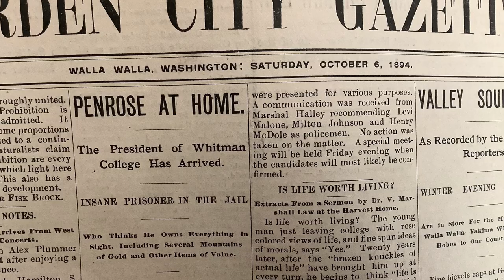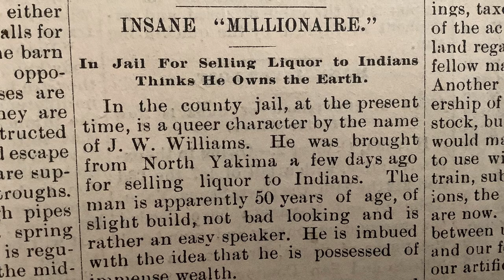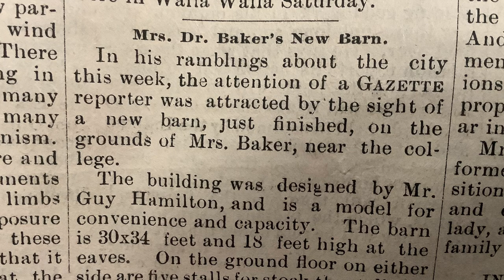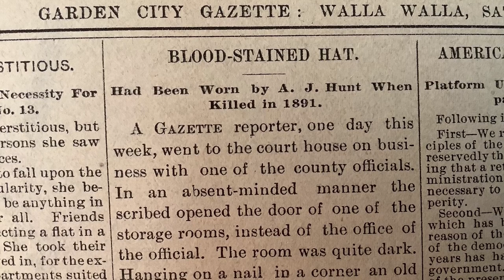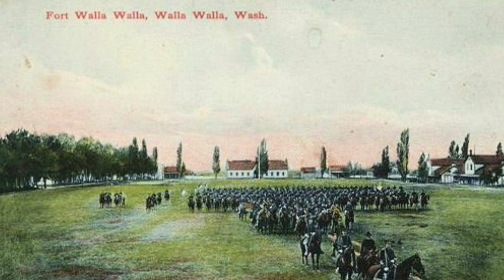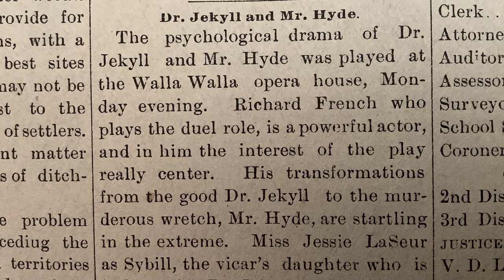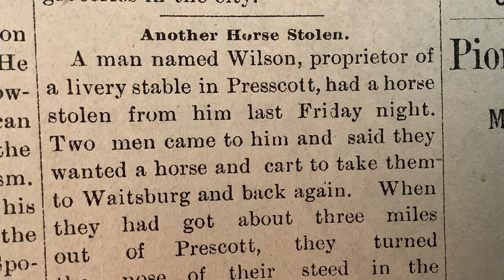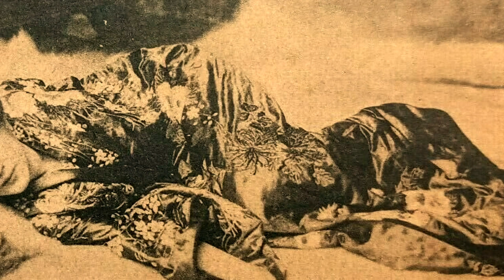What Is The Story of The Bloody Bullet Holed Hat?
25th Issue. This Channel reads the actual newspapers from 1894.
An old hat is found in the Walla Walla Courthouse, new barn, woman falls on the wooden boardwalk. Osterman house.